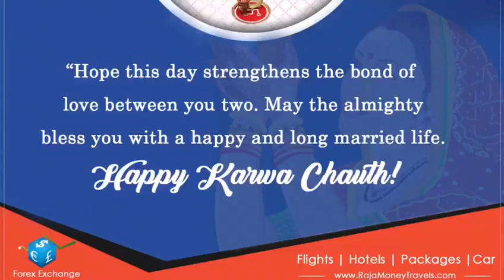Karva Chauth Celebration - Indian Festival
Karva Chauth is a one-day festival celebrated by Hindu women in Northern India, in which married women fast from sunrise to moonrise for the safety and longevity of their husbands.

Flights | Hotels | Tour | Forex
Visa | Insurance | Loans | Remittance

Mariners Forex
Anyone can Travel now ✈

Go Global with Mariners Forex
आओ दुनिया घूमें🌏

RBI Authorised (FFMC)
IATA Accredited